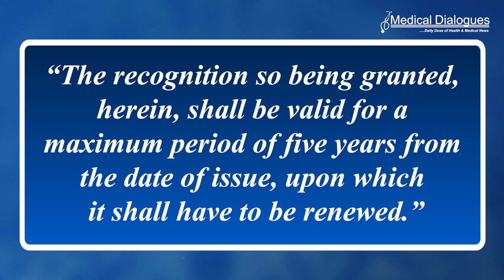NMC Grants Approval to Kilpauk Medical College for Five Years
Bringing good news to the medical aspirants in Tamil Nadu, the National Medical Commission (NMC) has granted Kilpauk Medical College approval for the MBBS course for five years. The NMC granted five-year approval for 150 MBBS seats after evaluating an assessment report of the medical college and while considering the request to extend the approval.